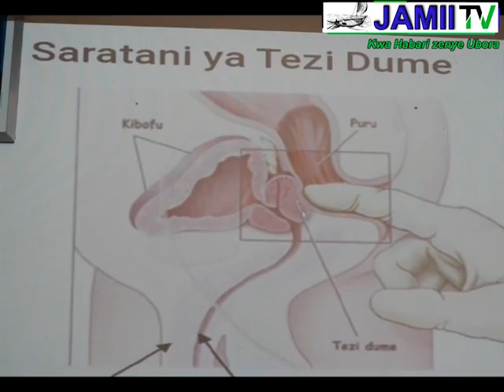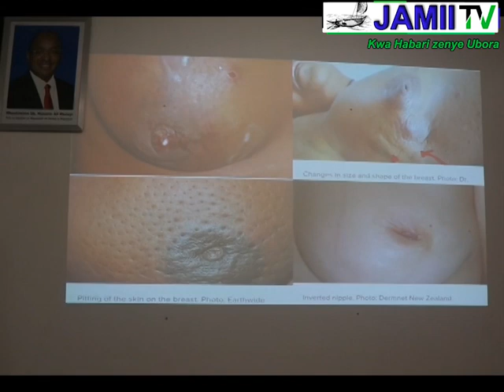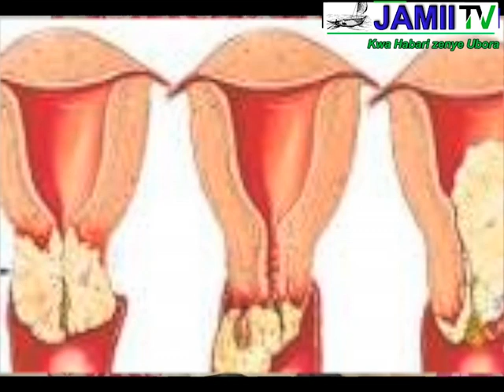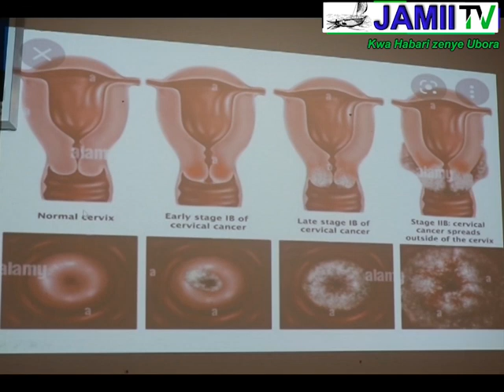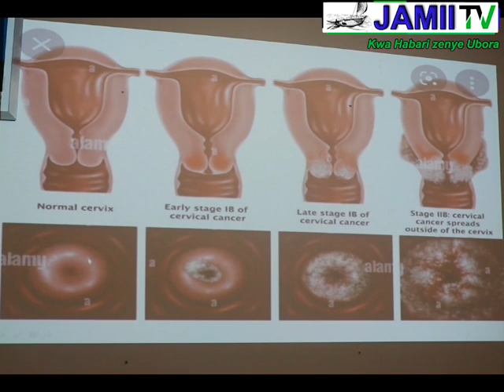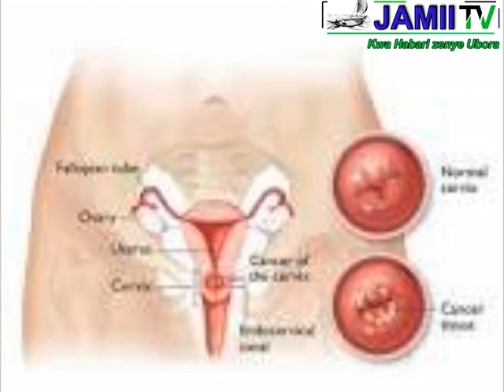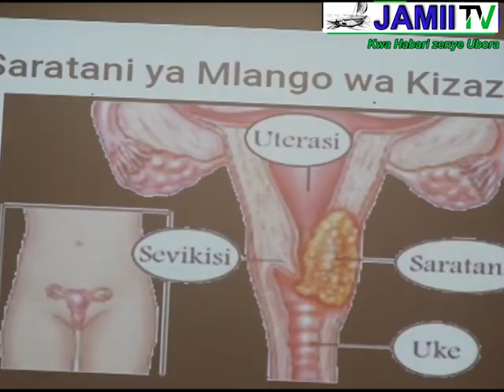VIFO VINGI VYA WANAWNAKE HUSABABISHWA NA SARATANI